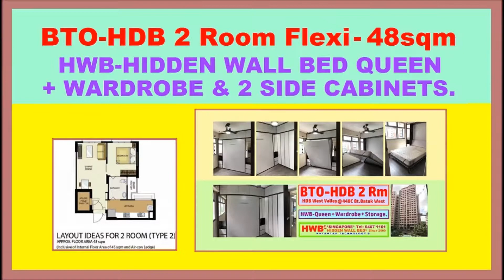Hidden Bed HDB BTO 2 Rm FLEXI 48sqm HWB-Queen+ Wardrobe+ 2SideCabinets.HWB HUB.EC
HDB West Valley @ Bukit Batok
BTO - HDB 2 Room FLEXI or HDB 2 Room Elderly or HDB 2 Room Studio
Blk 448C Bt. Batok West Ave 9
SINGAPORE  653448

HWB-QUEEN- V1538 + Wardrobe +Top & Side Storage Cabinets
Approx.  Room size :- 3m  X 3m

DBSS – BTO – EC - SHOEBOX APTS - STUDIO APTS - CONDOS. Wall Bed, BEDS, Bed. Hidden Beds

140 Upper Bukit Timah Rd, #01-09
Singapore 588176